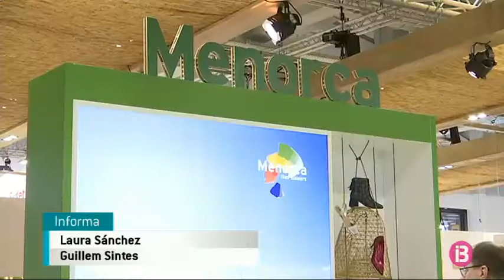Més connexions aèries per reforçar la marca ‘Menorca Reserva de Biosfera’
El pressupost no inclou l'aportació anual de 300.000 euros per part de l'Agència de Turisme de Balears.